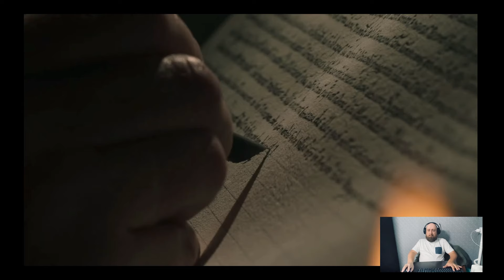Age of Empires IV campaning The Normans 1216 Dover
Welcome to another exciting episode of Age of Empires IV: The Normans Campaign! In this video, we dive into the historic Battle of Dover (1216) during the reign of King John. The kingdom is in turmoil as rebellious English barons, backed by the French, challenge the throne. It’s your mission to defend the key fortress of Dover against overwhelming forces.

Experience the tension of siege warfare as you strategically place your defenses, gather resources, and repel the invaders. Will you succeed in holding Dover Castle and turning the tide of war in favor of King John, or will the invaders breach the walls and take control of this pivotal stronghold? This mission is filled with tactical challenges that will test your command skills in Age of Empires IV.

Immerse yourself in the historical accuracy, stunning visuals, and thrilling gameplay as you relive one of the most significant moments in English history.